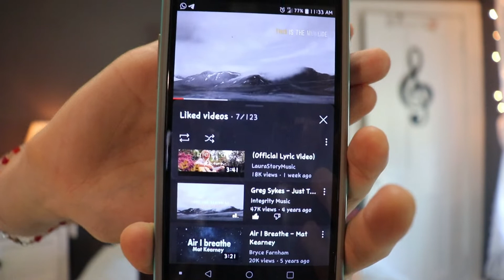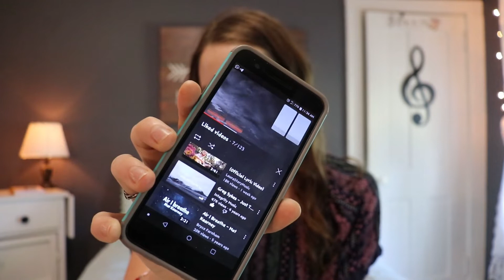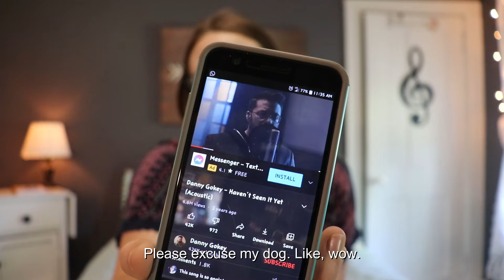Q&A And Assumptions l Supporter of Who?? l Am I Really A Christian? 😜 l Strong In Your Faith l Shy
Hello all! I am excited for this video, and also a little nervous! I wasn't totally expecting to get one of the assumptions that I did, but I did, and I went with it, lol!
See you soon, God bless you!